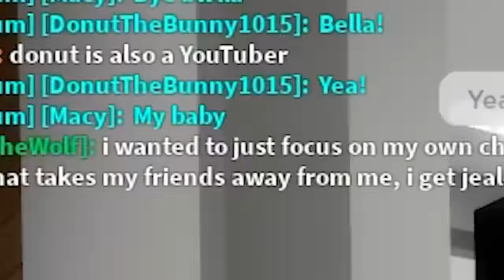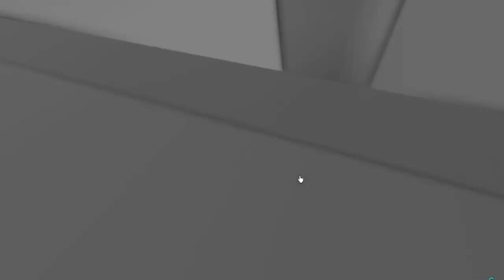I PRETENDED To Be and E-GIRL/BOYS SERIES with @IBellaYT In Brookhaven...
🌙 Hello yawl! this is phantommaxx! iN TODAY video! me and my best friend @IBellaYT are showing you some of are classic videos before THIS MONTH ENDS! MORE VIDEOS with me and bella will be out soon so enjoy!!!

also be sure to leave or like or feel free to sub! !!! 🔔

ibella roblox
brookhaven oder